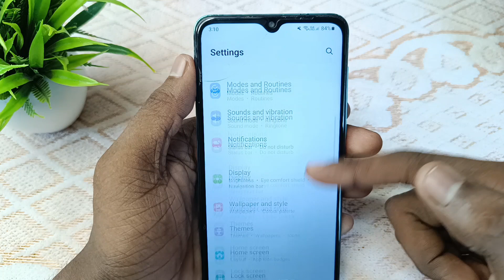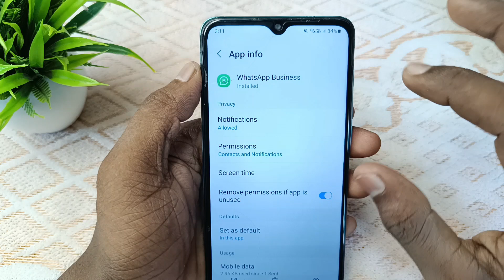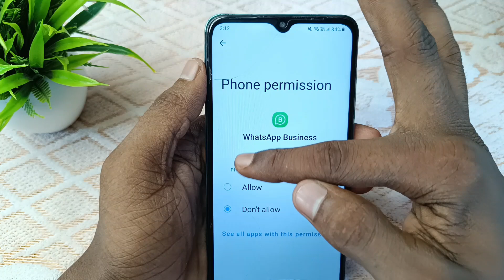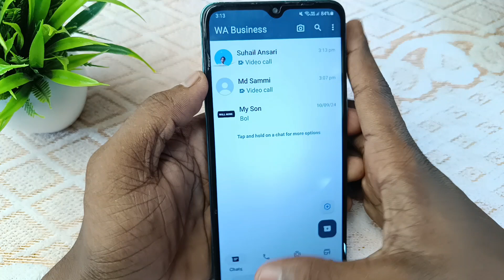Whatsapp business me video call nahi ho raha hai | whatsapp business par video call nahi ho raha hai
hello dosto aaj ki video me mai aaap sabhi ko bataya hu ki whatsapp business se video call nahi ho raha hai